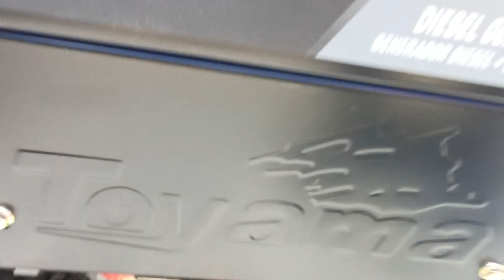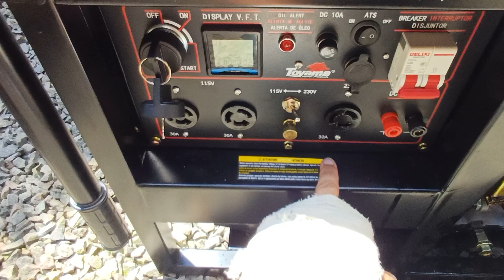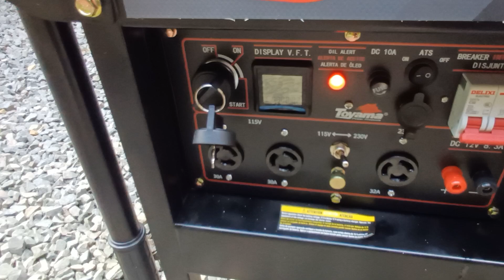10 dicas sobre gerador de energia - Gerador de energia Toyama TDG8500EXP a diesel - Vídeo 9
Dicas gerador de energia Toyama TDG8500EXP a diesel